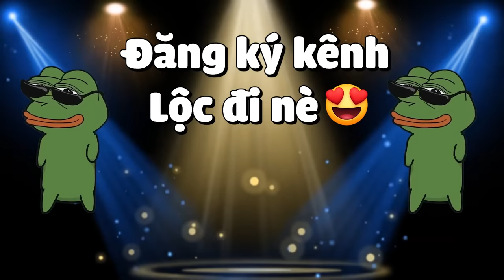MINECRAFT FROM THE FOG * TẬP 20 | LỘC XÂY NHÀ NGỤC XỊN ĐỂ BẮT ÔNG KẸ VÀ CÁC QUÁI VẬT NGUY HIỂM😎